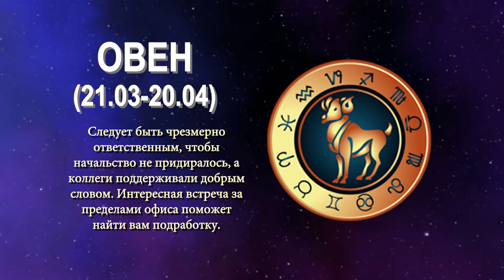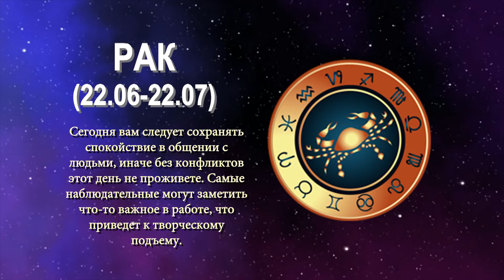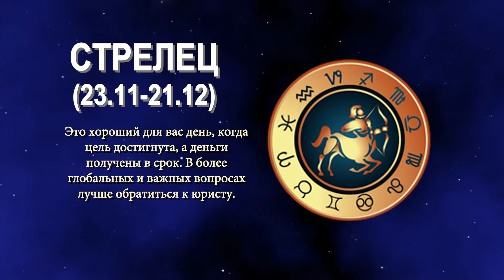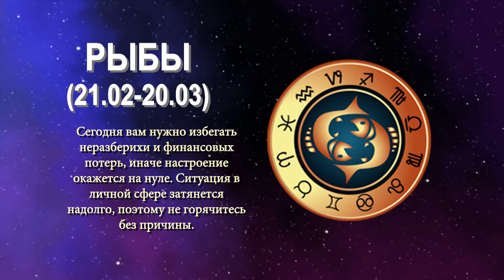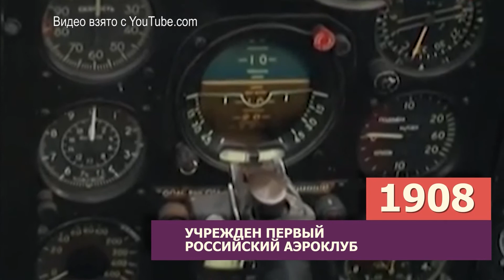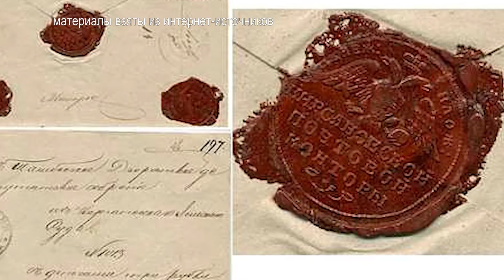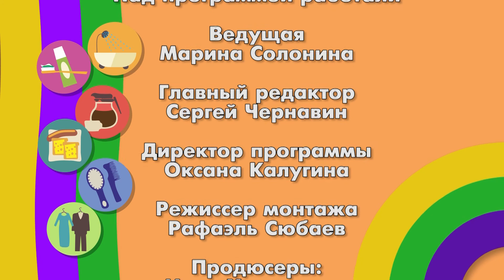Народное утро. Выпуск 175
29 января (понедельник). Ведущая Марина Солонина
Зарядка 0:55
Гороскоп 9:04, 12:04
Народные приметы и прогноз погоды 11:09
День в календаре 13:40
Сюжет о истории создания российской почтовой системы и о почте Мордовии 17:07
Дни рождения известных личностей 20:15
Афиша Мордовии и кинопремьеры 23:22
Поздравления с днём рождения 26:49